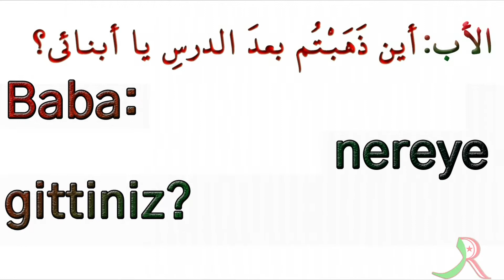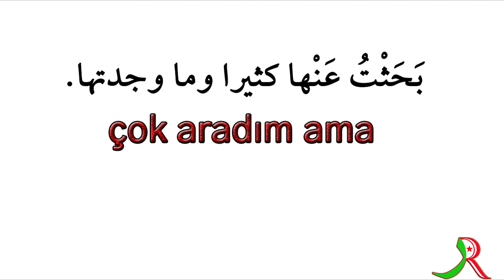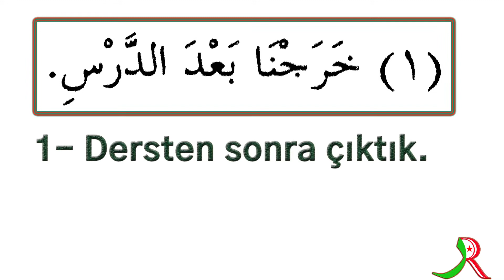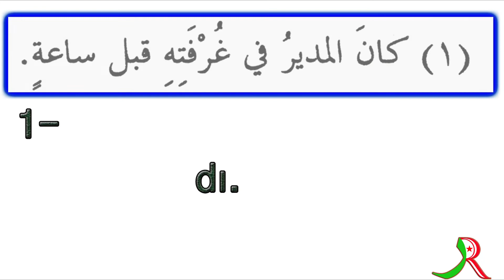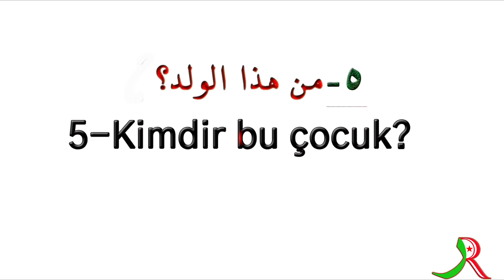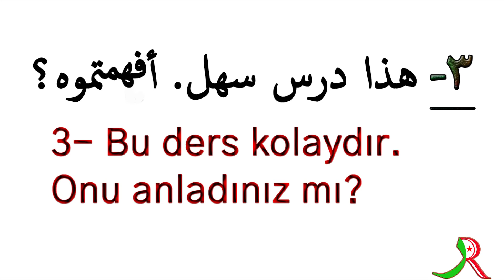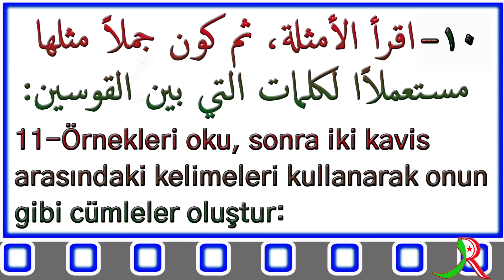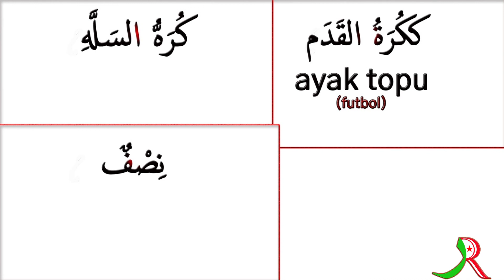Durusul Luğatil Arabiyye 2. Kitap 7. Ders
Medine​​​​​​ İslam​​​​​​ Üniversitesi'nde ana dili Arapça​​​​​​ olmayanlar için ders kitabı olarak okutulan Durûsu'l Luğati'l-Arabiyye ( دروس اللغة العربية لغير الناطقين بها )adlı kitabını kelime kelime çözerek çalışıyoruz.
İkinci ciltten kitaptan 7. dersi yaptık. İnşaallah dersleri izleyenler kelimelerin Arapça veya Türkçe karşılığını rahatça bularak öğrenmesine katkı sağlayacaktır. Videolarla ilgili görüş, öneri ve eleştirilerinizi yorum yaparak lütfen belirtin.
#7  الدرس السابع